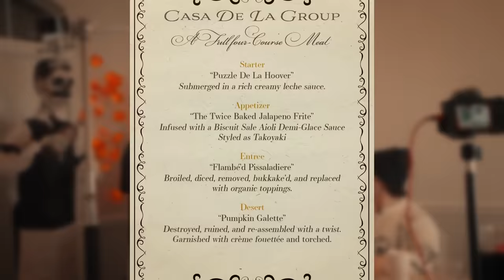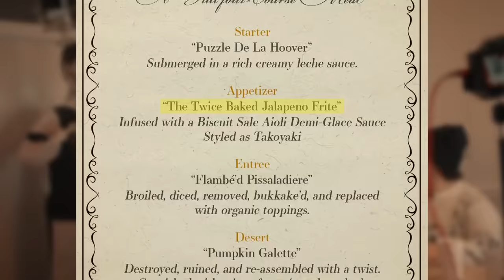MYSTERY FOOD COOKING CHALLENGE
Just wait and see how bad some of these foods get..

From mysterious green encrusted nuggets to a swamp-like horrible disgusting pie.. we created and consumed some of the worst foods we've ever seen. The kitchen was stained for weeks.

🥤GET THAT LEAN 🥤

SEND US PACKAGES HERE ⬇⬇
12160 W. Parmer Lane, Suite 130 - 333 Cedar Park, TX 78613

🌸THE GROUP🌸

Isaacwhy: @isaacwhyy
Softwilly: @Softwilly
Yumi: @Yumi
BigT: @BigTCompany
Larry: @larrycrotch